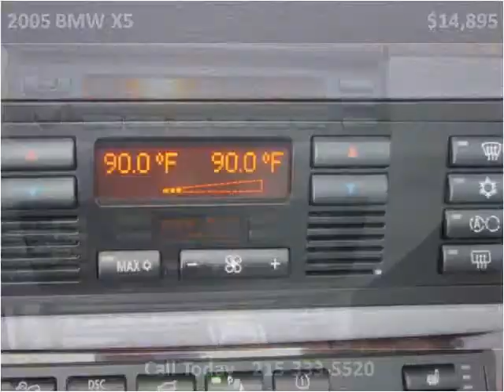2005 BMW X5 Used Cars Philadelphia Pennsylvania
This 2005 BMW X5 is available from Dani's Auto Sales.